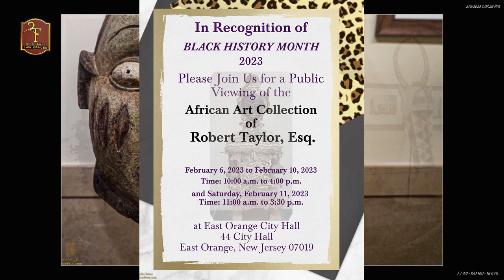Celebration of Black History Month. Robert Taylor's African Art Collection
Celebration of Black History Month.
Robert Taylor's African Collection of fantastic Art.
February 2 thru February 11, 2023.